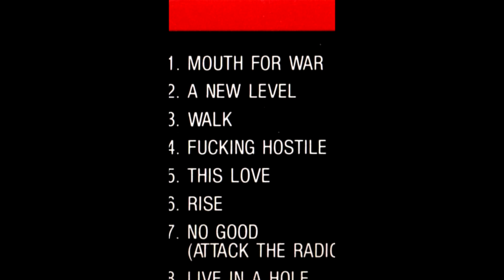YTP: The Iran Trip 2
Been long since.